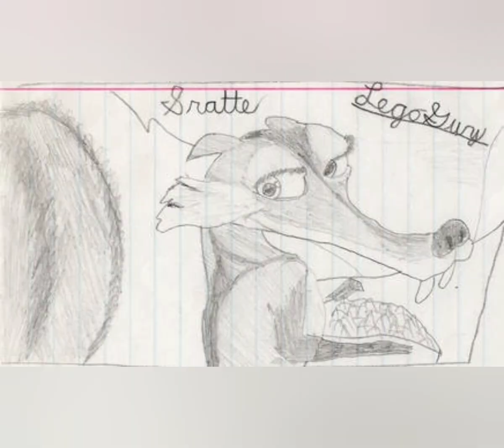Scrat and Scratte Little Talks Of Monster And Men MV